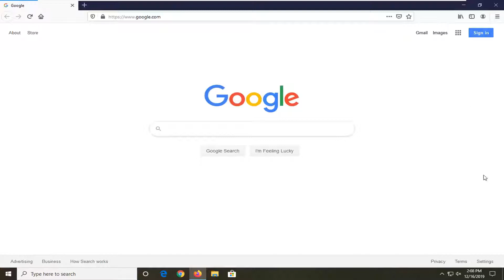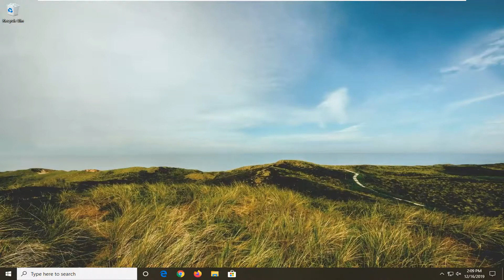Your Browser Does Not Currently Recognize Any of the Video Formats Available - Firefox FIX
While trying to watch a video on YouTube, Vimeo, etc., you might encounter an error – Your browser does not currently recognize any of the video formats available. The error blacks out the media window and you would be unable to watch the video.

The error message ‘Your browser does not currently recognize any of the video formats available’ occurs when you are trying to watch a video on YouTube using Google Chrome, Firefox or any other browsers. This can be due to a lot of reasons including installed add-ons, disabled media sources (in Firefox), etc. The error message, in some cases, might not occur on all the videos. However, some users often stumble on the said error while trying to watch a particular video(s).

YouTube has become an important source of entertainment by allowing its users to listen to a variety of different videos including music etc as well as providing a platform for all the creators out there. In this tutorial, we’ll be looking at the possible causes of the error message and solutions to get the said error resolved.

Your browser does not currently recognize any of the video formats available is a frequent YouTube error message. Numerous Chrome, Opera, Vivaldi, and Firefox users have stated on forums that, that error message appears when they try to play YouTube videos.

It’s a little surprising that Chrome, Opera, Vivaldi, and Firefox don’t always play YouTube videos for some users as those are browsers that support most HTML5 video codecs.

Is your browser having a hard time playing YouTube videos due to video formats not being recognized? Start by turning off the Switch to Flash Player feature and disabling YouTube HTML5 Player extensions. That should resolve the problem in most cases. If it doesn’t, reset your browser to default values or switch to a more reliable browser.